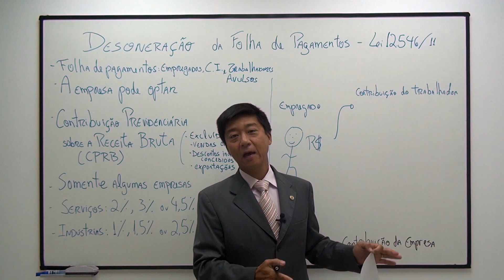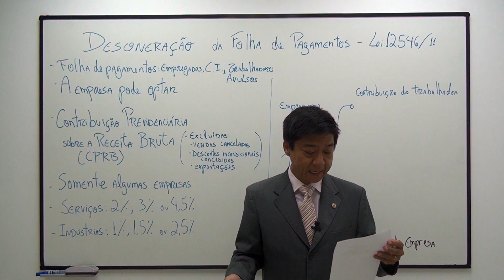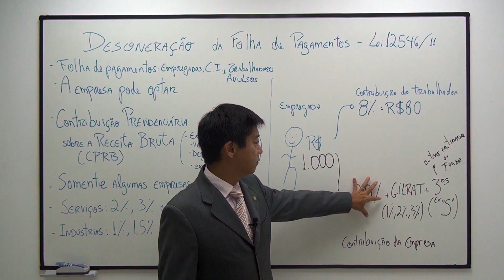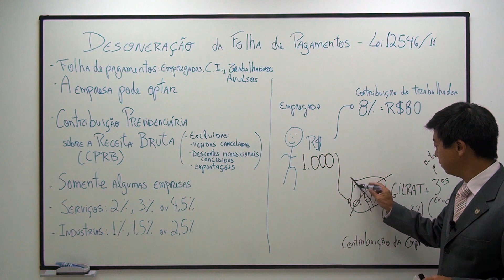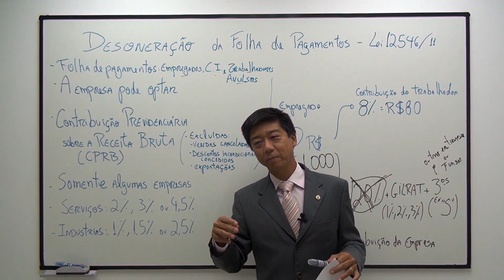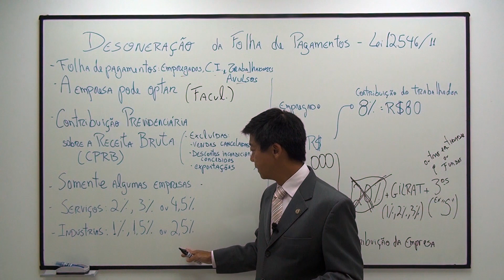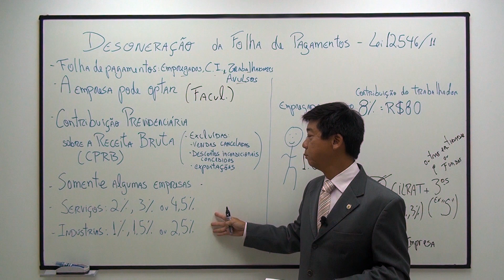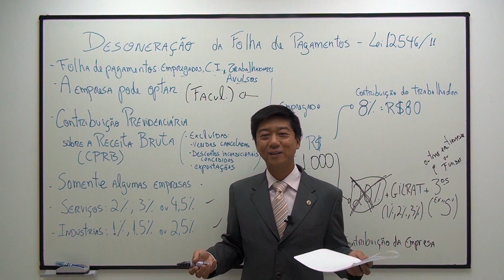Previdenciário - Aula 49 - Atualização (Desoneração da Folha de Pagamentos)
Aula com o Prof. Eduardo Tanaka, especialista em Direito Previdenciário e Auditor Fiscal da Receita Federal do Brasil.

Neste vídeo, o Prof. Eduardo Tanaka ministra aula sobre a Desoneração da Folha de Pagamento, atualizando o conteúdo.

Aulas grátis e de qualidade para toda a sociedade brasileira.